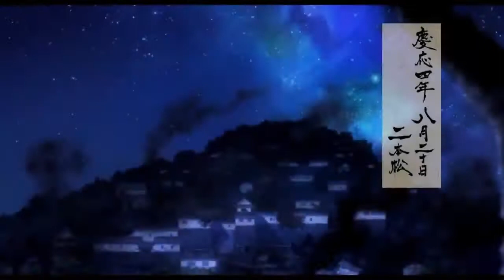🩸Demon of the Fleeting Blossom 🌸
Another bhaaangerrr.